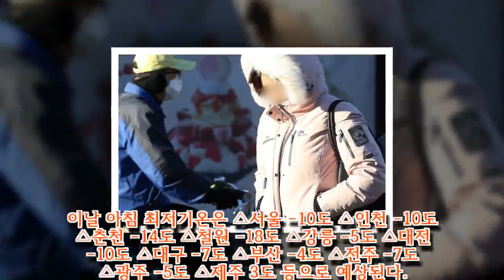Dailyexpress247|"한파 다시 온다"···수요일인 내일(9일), 수도권 '-15도'까지 떨어진다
"한파 다시 온다"···수요일인 내일(9일), 수도권 '-15도'까지 떨어진다